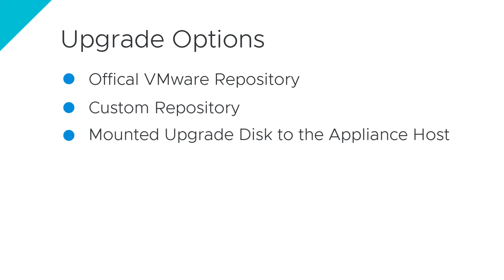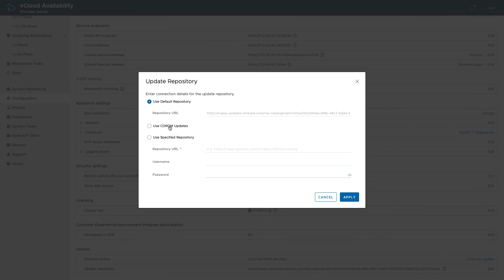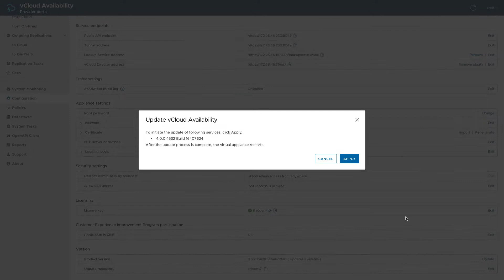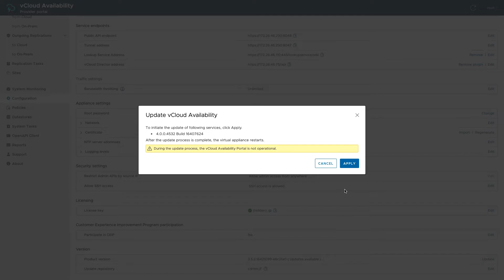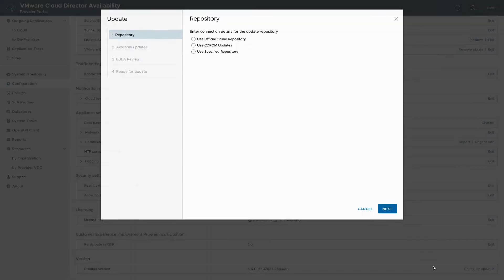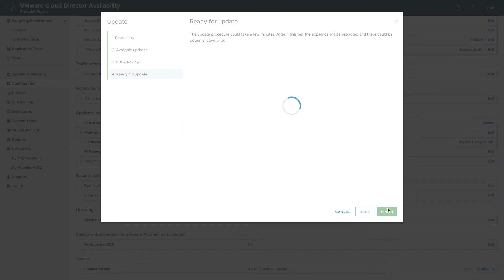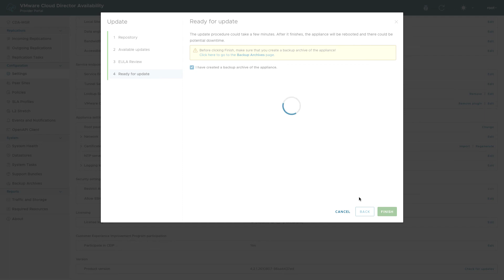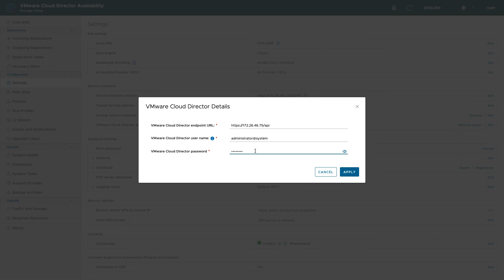Steps to Upgrade VMware Cloud Director Availability to 4.3 l Update for Providers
To get the most out of the latest features, Providers and their tenants need to get their appliances up-to-date with the newly released 4.3. The process is just as simple as it always used to be, with several options for performing the upgrade steps - through the UI or command-line. All the necessary actions for Providers are described in the VMware Cloud Director Availability Upgrade Guides for Providers. There is also a tenant version of the document containing everything tenants need to do to upgrade their on-premises site. or the VMware Cloud Director Availability documentation